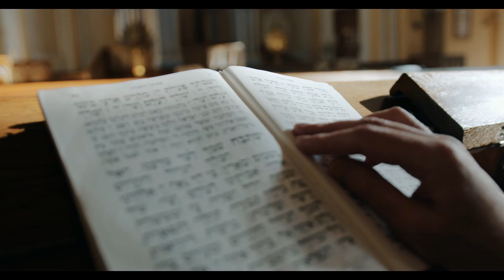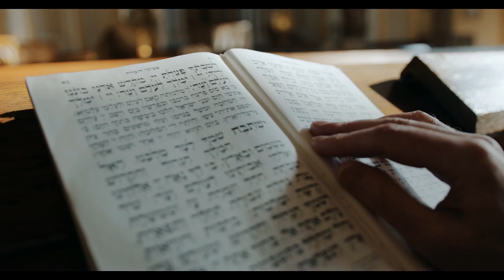KARAOKE YA NO HAY SEPARACIÓN, VERSIÓN SALSA.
KARAOKE SALSA CRISTIANA DE CHOLO ÁBREGO.